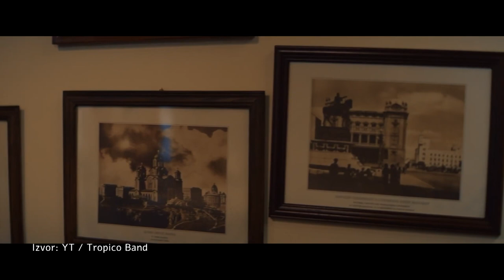KEC NA 11 | Aleksandar Cvetković | Tropico band | Nova pesma i prvi nastup nakon osam meseci